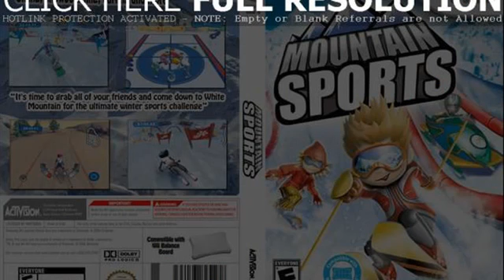Mountain Sports WII